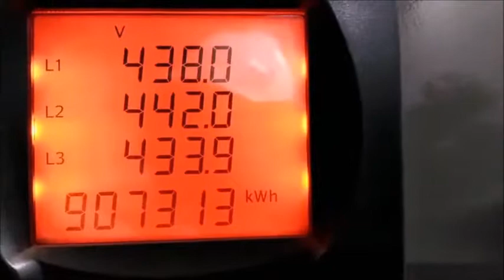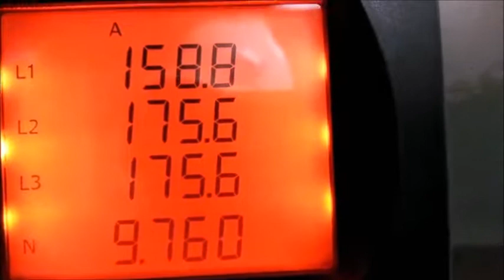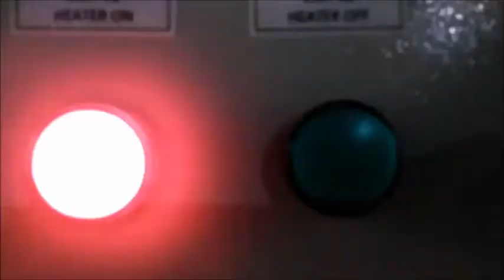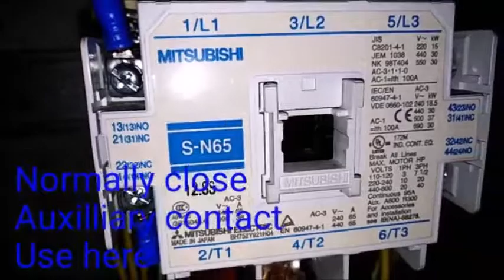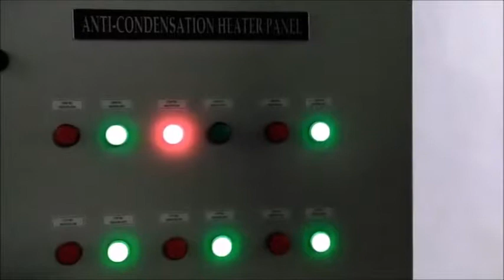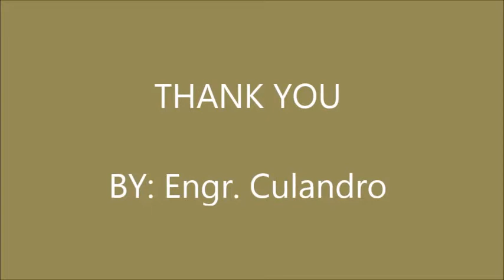How Motor Anti condensation heater powered up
How it works and why need anti condensation heater while motor standby